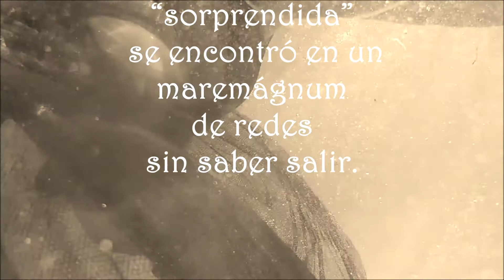SIRENA JARING, LA GUARDIA, PATT SKINNER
Es la historia de una sirena Atlántica atrapada en las redes a la deriva.
Esta serie de vídeos está dedicada al problema de polución global que está afectando a nuestro planeta. es un llamamiento a cuidar nuestro entorno para un futuro sostenible.
Las sirenas nos ruegan que contribuyamos al bienestar de la Tierra, nuestro hogar.